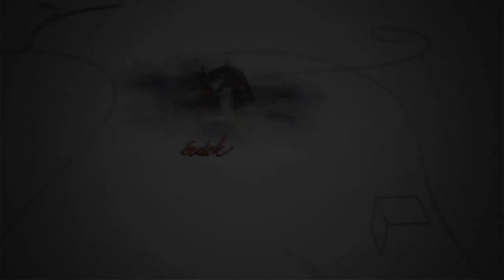200728 Fehérvári Beszélgetések Kis István Emil